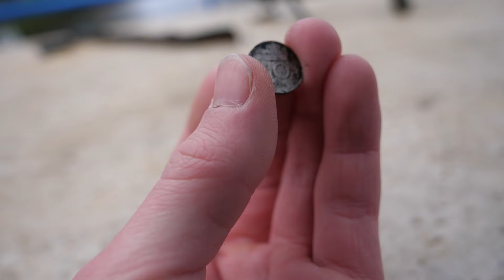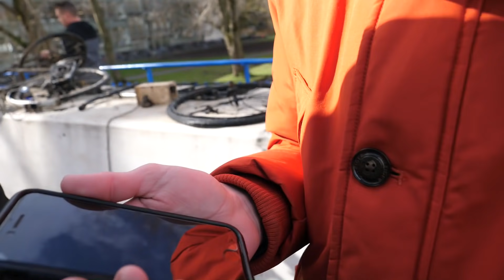EERSTE KEER MAGNEETVISSEN IN AMSTERDAM | Vlog 22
In deze video gaan wij magneet vissen met de jongens van
watchdutch md